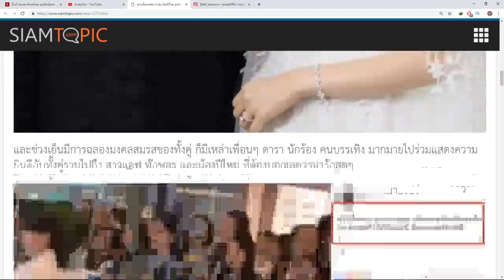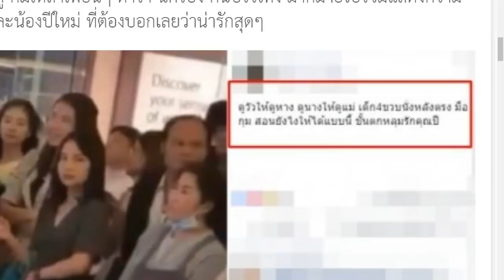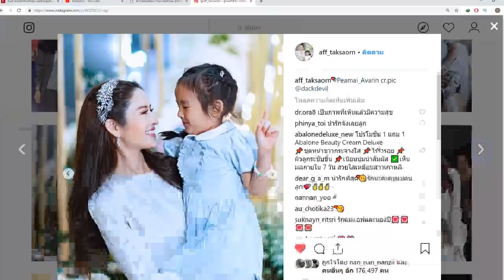สอนลูกยังไง? ดูนางให้ดูแม่ ชาวเน็ตแห่ส่อง ท่านั่ง น้องปีใหม่ ลูกสาว แอฟ ทักษร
ชื่อข่าว : ชาวเน็ตแห่ส่อง ท่านั่ง น้องปีใหม่ ลูกสาว แอฟ ทักษร ลั่น ดูนางให้ดูแม่
สรุปเนื้อหาข่าว : ทั้งนี้ชาวเน็ตแห่โฟกัส "น้องปีใหม่" นั่งเคียงข้างคุณแม่ แอฟ ทักษอร ทั้งมือที่กุม และหลังที่นั่งตรงแหน่ว ทำเอาชาวเน็ตถึงกับอดยิ้มไม่ได้ แถมยังชื่นชมที่เด็กอายุ 4 ขวบ มีกริยาที่สำรวมเหมือนผู้ใหญ่ แบบนี้ยิ่งตอกย้ำความมีระเบียบของแม่แอฟ ต้องบอกเลยว่าคุณแม่สอนมาดีจริงๆ
ขอขอบคุณข้อมูลดีๆจาก : siamtopic

ขนาดนี้เลย? เผยจำนวนเงิน รับขวัญ น้องปีใหม่ ที่คุณปู่ไพรวงษ์ให้

แอฟ ทักษอร เล่าเรื่องราวของ ปีใหม่ หลังเข้ากราบท่านตา หม่อมเจ้าชาตรีเฉลิม

ความทะเล้น ของ น้องปีใหม่ ลูก แอฟ ทักษอร

นอบน้อมมาก! น้องปีใหม่ ลูกแม่แอฟ รับพรจาก ครูบาบุญชุ่ม

ทำดีเพื่อลูก! สง เผยหลังเลิก แอฟ ปีที่3 บอกสาเหตุ พุฒ-จุ๋ย สนิท ปีใหม่

แอฟ ทักษอร เผยเหตุผล ที่ลำบากใจ เวลาพูดเรื่อง แมท - สงกรานต์